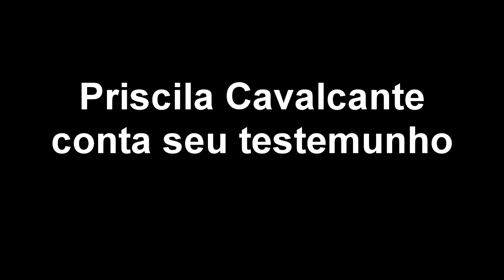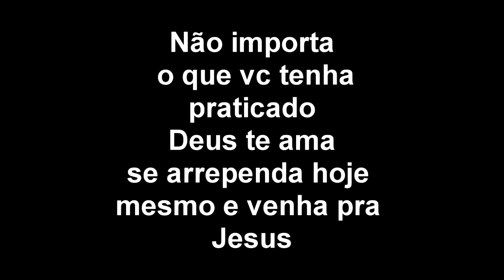Este Testemunho Vai Mudar tua vida | Missionária Priscila Cavalcante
Testemunho de libertação da Missionária Priscila Cavalcante veja
Deus mudou a minha vida  e também pode mudar a sua
assista com muita atenção e se puder, compartilhe com mais alguém, que Deus possa abençoar vc através deste testemunho, real e verdadeiro.
tel de contatos  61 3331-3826  zap 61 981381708